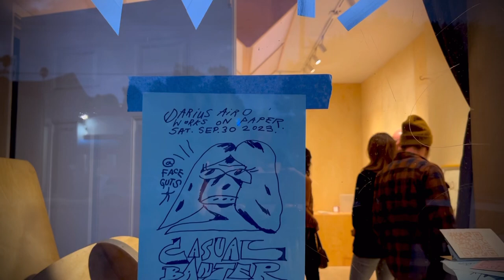DARIUS AIRO AT FACE GUTS : PRESENTED BY WHITEBOX.LA